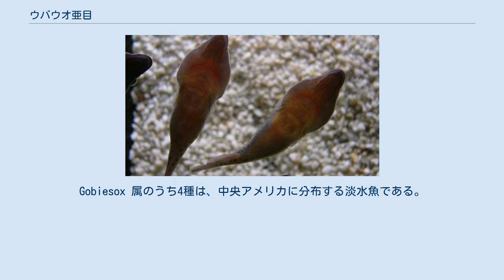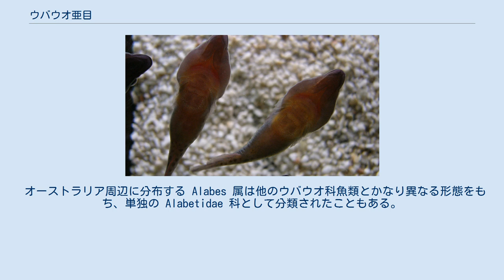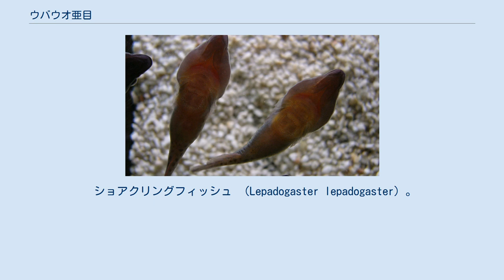ウバウオ亜目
ウバウオ亜目（姥魚亜目、学名：Gobiesocoidei）は硬骨魚類に属するスズキ目の下位分類群の一つで、浅い海に住む小型の魚類を中心に、1科36属140種で構成される。
独立したウバウオ目（Gobiesociformes）として分類されることもある。
 ウバウオ亜目はウバウオ科1科のみからなり、所属する魚はほとんどが潮間帯や潮だまりなど浅い海に生息する海水魚である。
インド洋・太平洋・大西洋など世界各地に分布し、日本近海には11種（ウバウオ・アンコウウバウオ・ミサキウバウオ・ハシナガウバウオ・タスジウミシダウバウオ・ウミシダウバウオなど）が生息する。
Gobiesox 属のうち4種は、中央アメリカに分布する淡水魚である。
 体長7cm未満の小型魚類がほとんどであるが、Chorisochismus dentex （南アフリカ）および Scyases sanguineus （チリ）の2種は30cmに達する。
多くは浅い海のサンゴ礁や岩礁域で暮らし、岩の上にじっと張り付いていたりサンゴの間を泳ぎ回ったりしている姿が観察される。
 吸盤状の腹鰭を使い、水槽の壁に張り付くレパドガステル属の一種（Lepadogaster sp.） ウバウオの仲間はやや縦方向につぶれ平たくなった頭部と、円筒形あるいは左右に平たく側扁した体をもつ。
吻（口先）が前に突き出し、くちばしのようになった種類が多い。
ハゼ科魚類と類似して、左右の腹鰭が変形して吸盤のようになっており、岩などにぴったりと張り付くことができる。
鱗はなく、体表は粘液に覆われぬるぬるしている。
背鰭は一つで、棘条をもたない。
背鰭と臀鰭は体の後方、尾鰭の近くにあり、互いに向かい合った位置にある。
腹鰭は1本の棘条と4本（まれに5本）の軟条からなる。
浮き袋をもたず、基蝶形骨・眼窩蝶形骨を欠く。
下尾骨は癒合し、一枚の骨板となっている。
 オーストラリア周辺に分布する Alabes 属は他のウバウオ科魚類とかなり異なる形態をもち、単独の Alabetidae 科として分類されたこともある。
本属の魚（4種）は背鰭・臀鰭の鰭条をもたず、胸鰭もない。
また、3種は腹鰭も骨格レベルで欠いている。
 ウバウオ亜目は1科36属140種で構成される。
ウバウオ類は古くからネズッポ亜目・ノトテニア亜目との類縁関係が指摘されてきたが、その分類上の位置付けは極めて不安定で、かつてはウバウオ目として側棘鰭上目（タラ目・アンコウ目などが所属する上位分類）に含められたこともある。
舌咽神経の構造など一部の特徴は側棘鰭上目との関係を示唆するものであるが、現在では棘鰭上目の一員としてスズキ目の内部に置かれることが多い。
ネズッポ亜目との統合が提唱されているものの、Nelson（2006）の体系ではネズッポ亜目に最も近縁な一群として、独立の亜目としての存在を維持している。
 ショアクリングフィッシュ （Lepadogaster lepadogaster）。
地中海など大西洋東部に分布する種類 チョウチョウウオ科のイースタンタルマ（Chelmonops truncatus）をクリーニングするコクレオレピス属のイースタークリーナークリングフィッシュ